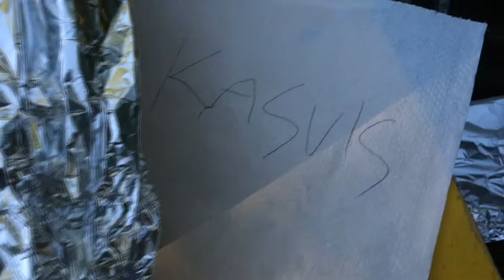Loppubileet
Tosin ne jatkuu tänään.